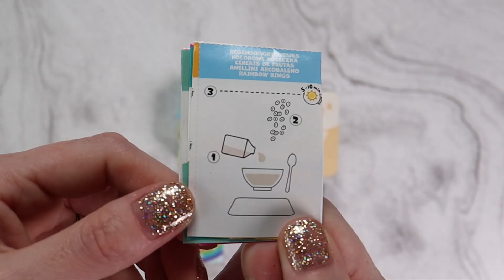ASMR UV Resin// Make It Mini Food Series #13!!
Hey guys, in this video we are making cute resin food with a ‘Make It Mini Food’ kit I found on Amazon. It turned out really cute! Did I get the one you wanted?!